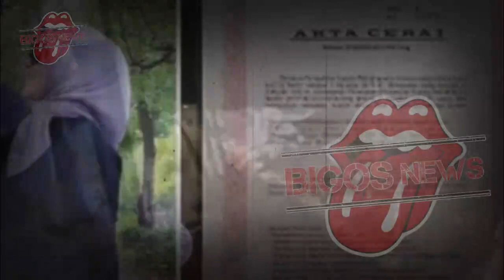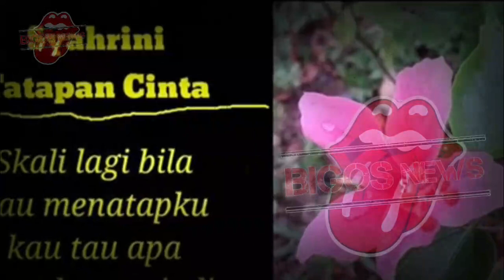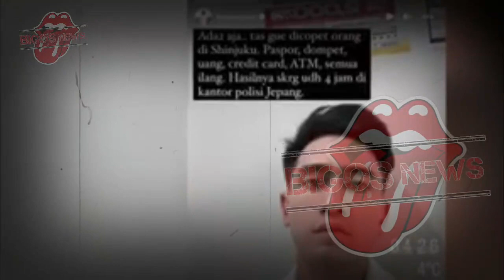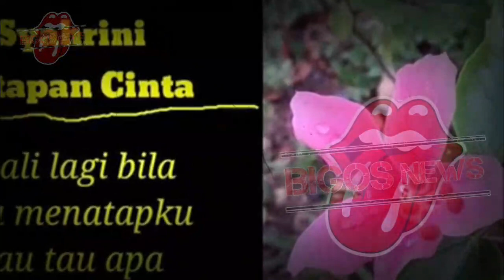GOSIP ARTIS HARI INI~TEREKAM JELAS!! PERSELINGKUHAN SUAMI SYAHRINI DAN AISYAHRANI? REINO TERNYATA ??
GOSIP ARTIS HARI INI~TEREKAM JELAS!! SKANDAL PERSELINGKUHAN SUAMI SYAHRINI DAN AISYAHRANI? REINO BARACK TERNYATA ??